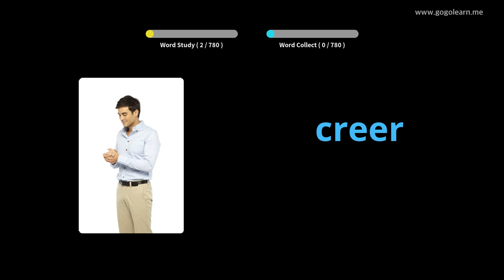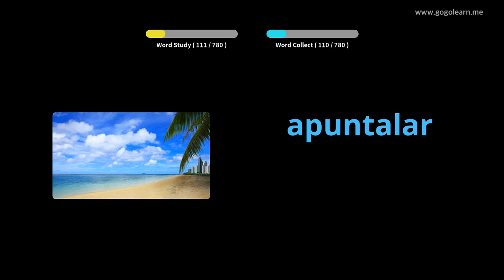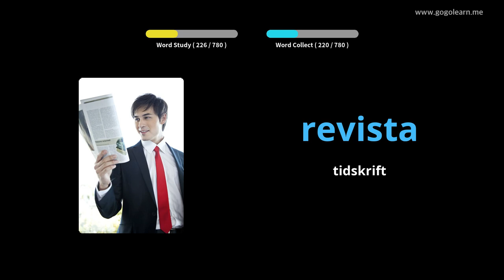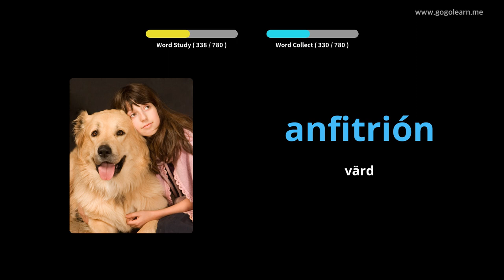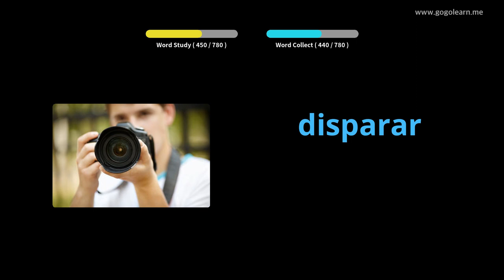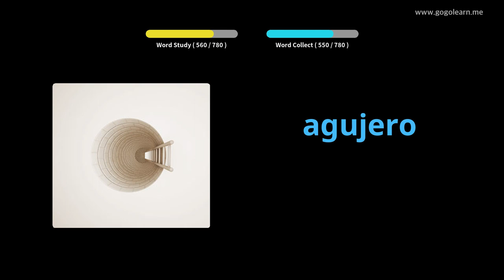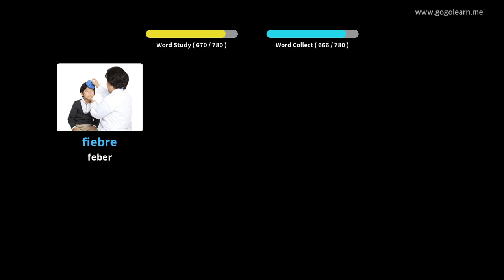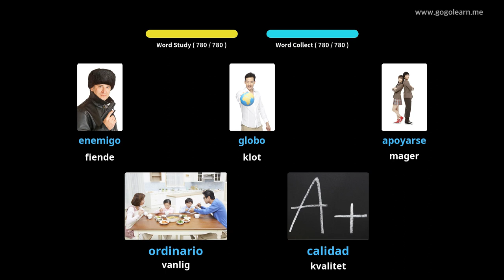Lär Dig Spanska Genom Bilder |Spanska Ordförråd Lyssnar Medan Du Sover | Golearn